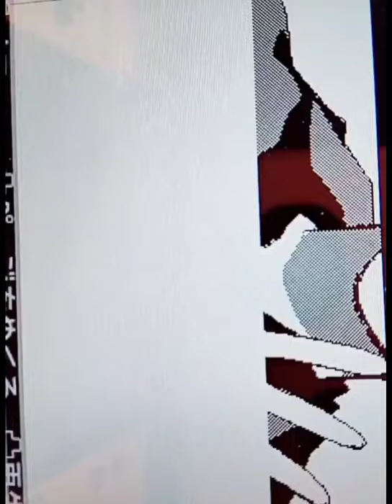มีใครชอบมายฮีโร่ไหม(・∀・)